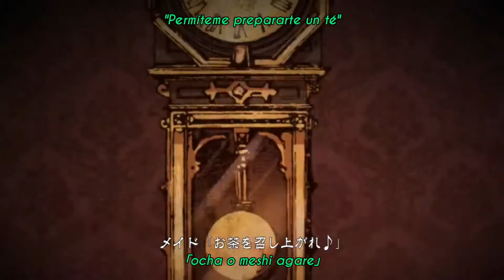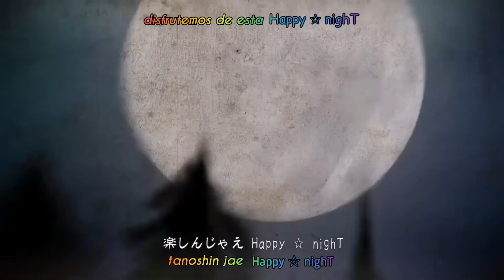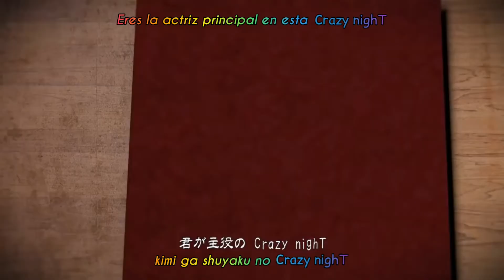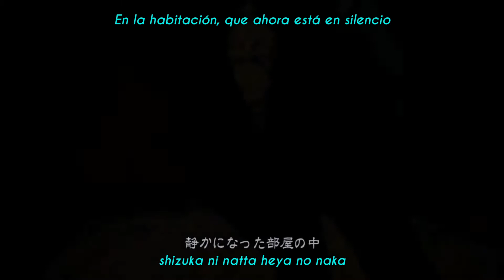【8 VOCALOID】 Bad ∞ End ∞ Night [Color coded] (sub. romaji & español)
Intérpretes: Hatsune Miku, Kagamine Rin, Kagamine Len, GUMI, Kamui Gakupo , Megurine Luka, KAITO & MEIKO

Ilustración: Suzunosuke
PV: TSO y VAVA
Letra: Hitoshizuku-P y Yama△